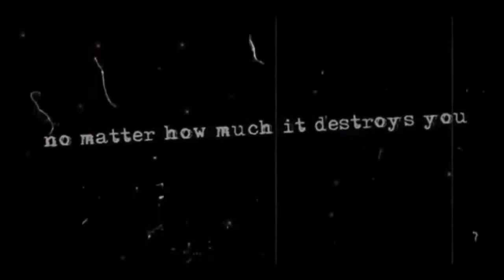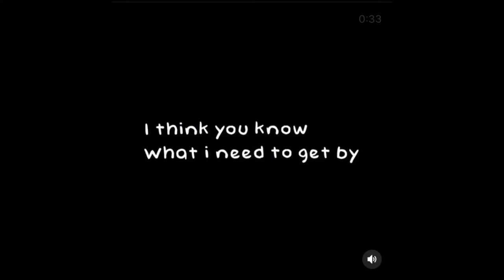[#1] Haikyuu!! Edits That Make Me Happy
Heyoo!

I’m finally making a haikyuu!! Edit comp! I’m so sorry it took me a while to make one! ^^”

This video is longer than my usual compilations ^^” let me know if you like it better or worse!

I own none of these nor do I claim to!